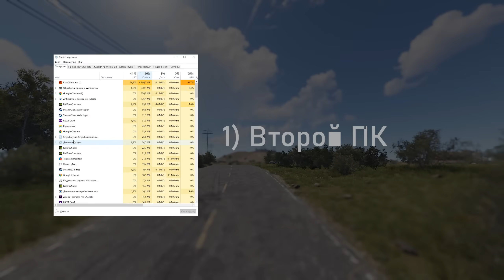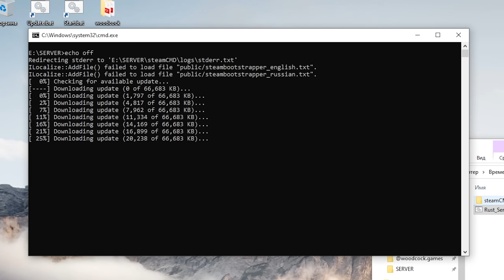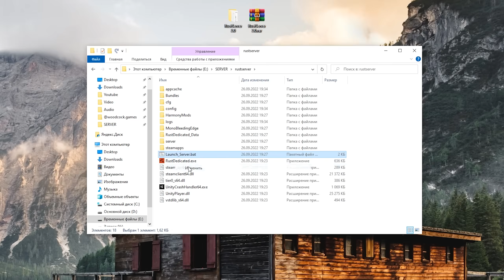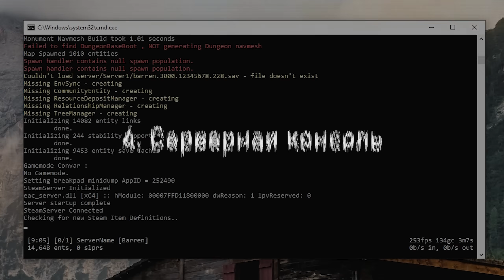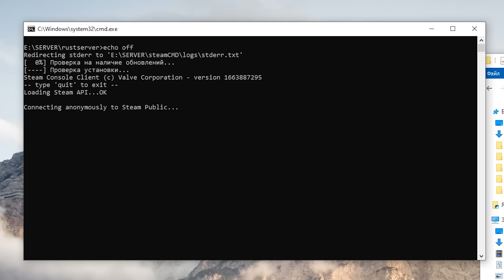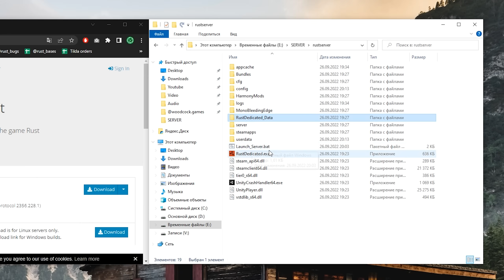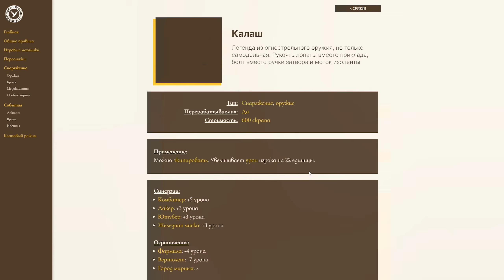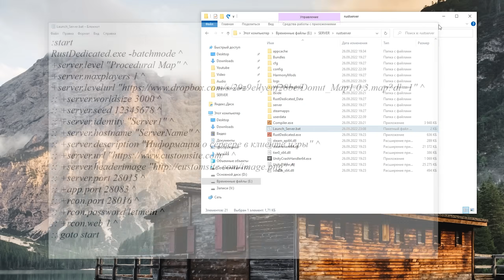Как установить локальный сервер в 1 клик — Полный гайд [Rust/Раст]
— ЗАБИРАЙ НАБОР КРУТОГО СНАРЯЖЕНИЯ В WARFACE

► Навигация:
0:00 Вступление
1:08 Подготовка
2:08 Установка
5:24 Настройка
6:57 Серверная консоль
9:59 Клиентская консоль
12:35 Плагины
14:54 Кастомная карта
16:17 Открытие портов